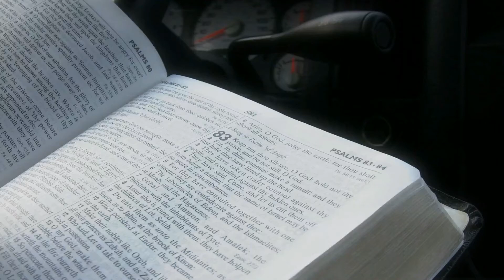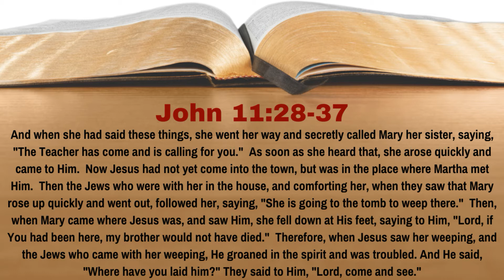Why Did Jesus Weep at the Tomb of Lazarus? [John 11:28-37][Lesson 46][WTTB]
Jesus has returned to Bethany, where he is met by Martha, and soon after Mary, sisters of the now deceased Lazarus.  Upon seeing their grief, he asks to be shown to the tomb.  Once there, Jesus weeps.  Why does Jesus weep, seeing as how he is about to raise Lazarus from the dead?  In Lesson 46 of our study of John we learn the answer to this question.